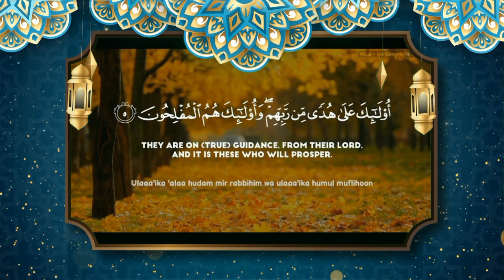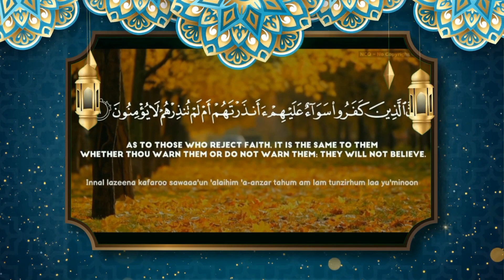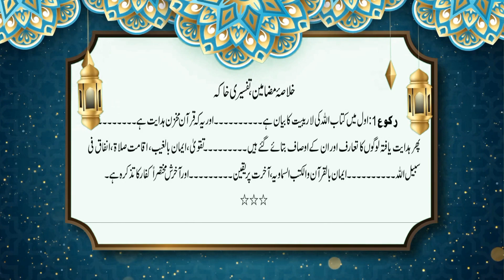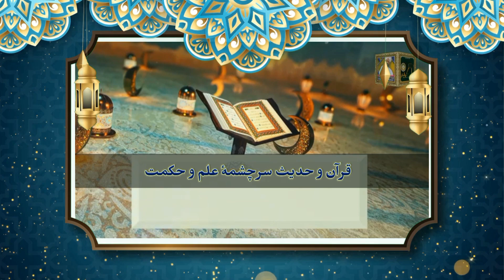Surah Al Baqarah(1 || Manzoom Quran Urdu English Translation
Surah Al Baqarah 1)  || ManzoomQuran Urdu English Translation#quran

سورۂ بقرہ رکوع 1 اردو شعری ترجمہ
Manzoom tarjama e Quran
Manzoom tarjuma shayari mein
Surah Al Fatiha with translation
surah Al Fatiha translation in urdu
surah Al Fatiha translation in hindi
surah Al Baqarah meaning

surah Baqarah ka tarjuma
surah fatiha with urdu translation
surah fatiha urdu

by: Mufti Shabbir Sahar

Surah Baqarah with Urdu Translation ¦¦ Kanzul iman Urdu Tarjuma || Alhamdu Sharif Tarjuma ke Sath

Quran Recitation & Translation
Surah fatiha
Surah Baqarah
Surah Yaseen
Surah Rahman
Surah Waqiah
Surah Mulk
Surah Kahf

قرآن و حدیث کے اردو شعری ترجمے اور اصلاحی بیانات کے لیے چینل سبسکرائب فرمالیں۔